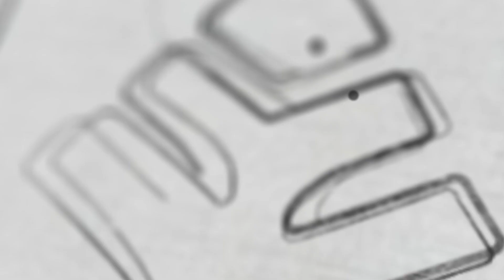Plus Two വിദ്യാർത്ഥികൾ ഈ അവസരം നഷ്ടപ്പെടുത്തരുത് ! | Xylem CBSE 11 & 12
👋HELLO LEARNERS!!